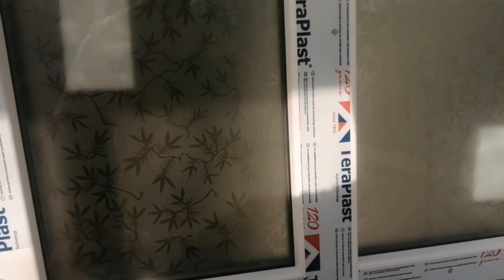Înlocuire vitrină din cornier cu ferestre termopan : Ep 4!